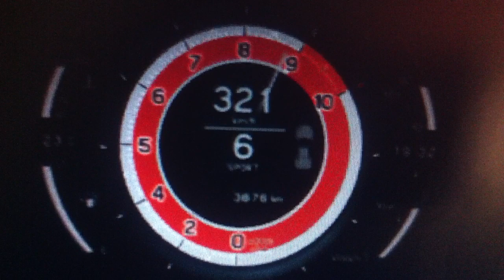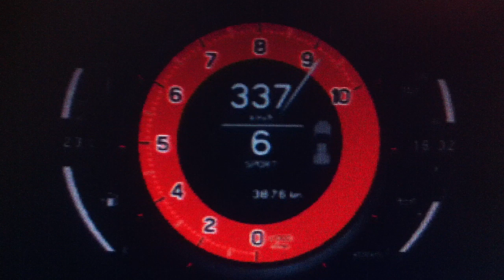Lexus LFA 0-338kph acceleration + downshifts!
This is a view of the Lexus LFA's tachometer as it accelerates up to 338kph (210mph)